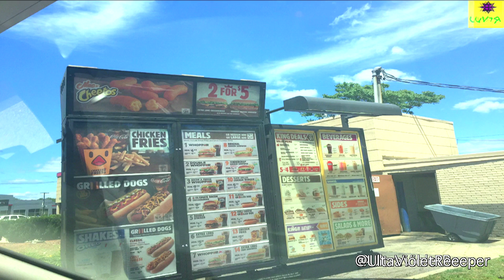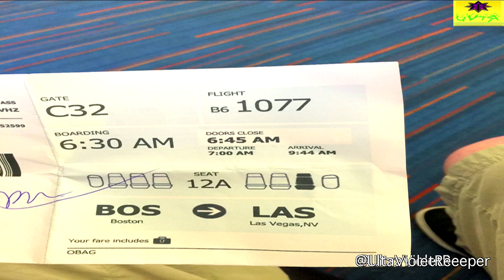Dust In Mind - Mrs Epilepsy (fan vid) (1080p HD)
by the new cd Oblivion on Bandcamp or Itunes Today. Video slideshow I made of my crazyh life. Love this band, support them please.